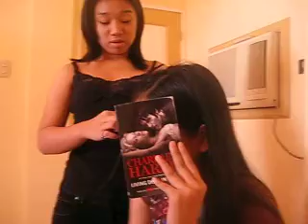Pangasinan Part 3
Hilarious :D